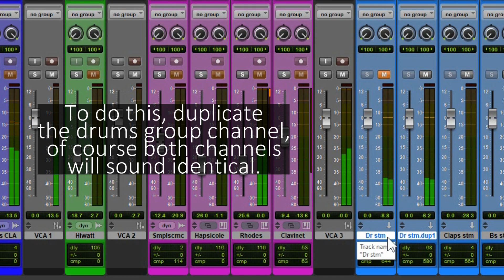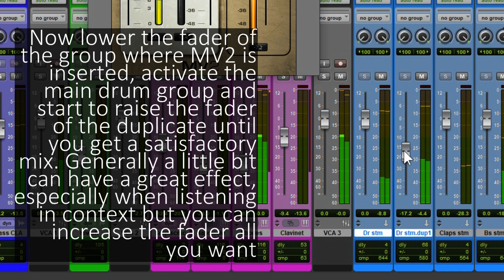Waves MV2 on Drums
If someone asks us how we would use Waves MV2 in Drums the answer would invariably be: Parallel in the group! To do this, duplicate the drums group channel, of course both channels will sound identical now.

In the duplicate group insert MV2.

If you increase LOW LEVEL until all the sound of the room and the ghost notes are heard at the same volume as the direct microphones, the final effect will be a fuller, real and full-bodied drums... If you move HIGH LEVEL down, the final effect will also include increasing the attack which will sound as if the drums were hit harder. HIGH LEVEL is a simplified version of RVox therefore it has the slow attack and fast recovery typical of the vocal compressors.

At this point it is possible that it is a good idea to lower the output volume a little to avoid exaggerations but it is not essential that it be strictly to Unity.

Now lower the fader of the group where MV2 is inserted, activate the main drum group and start to raise the fader of the duplicate until you get a satisfactory mix. Generally a little bit can have a great effect, especially when listening in context but you can increase the fader all you want.